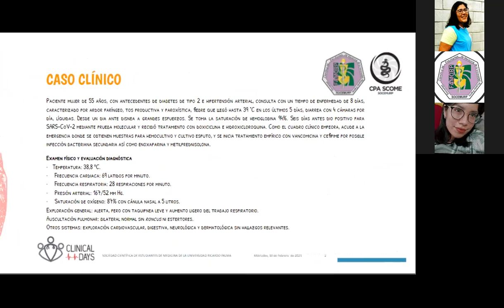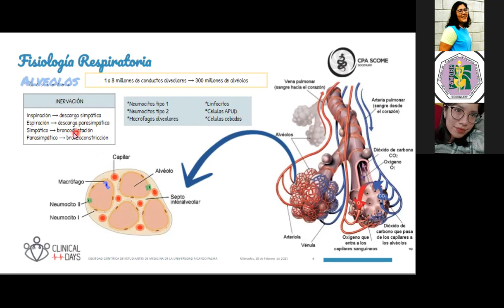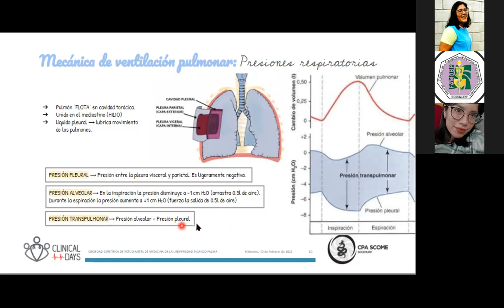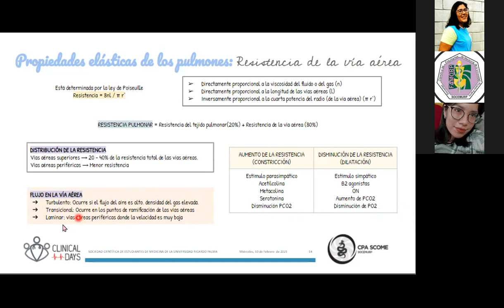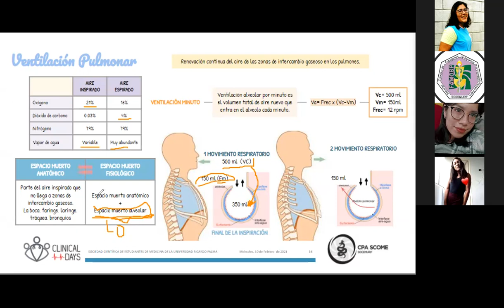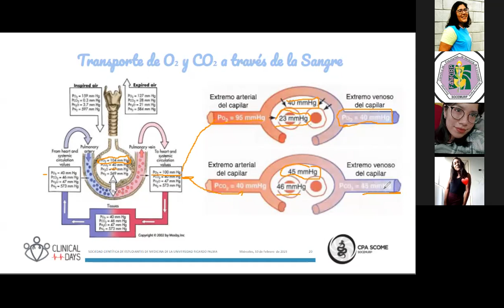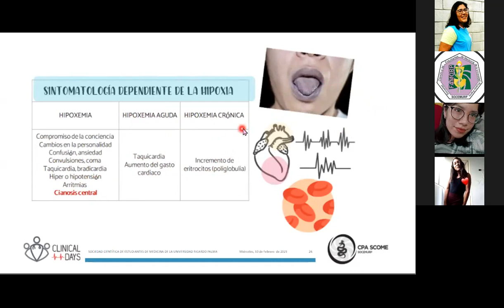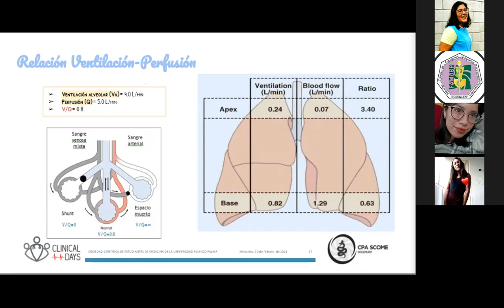Clinical Days Neumología: Fisiología y fisiopatología || CPA-SCOME || SOCEMURP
Clinical Days Neumología: Fisiología y fisiopatología

A cargo de Arianna Reaño, estudiante del VI ciclo de medicina humana de la URP.